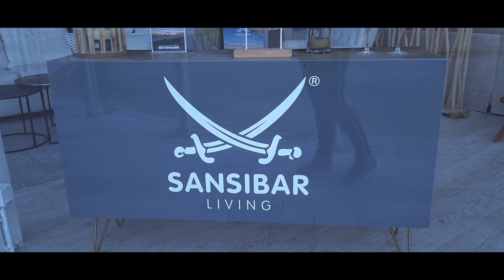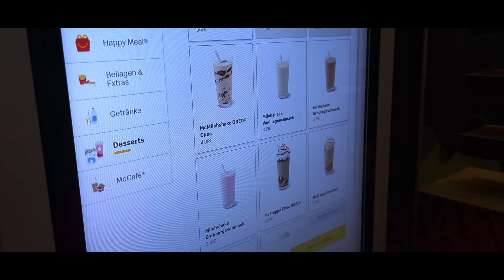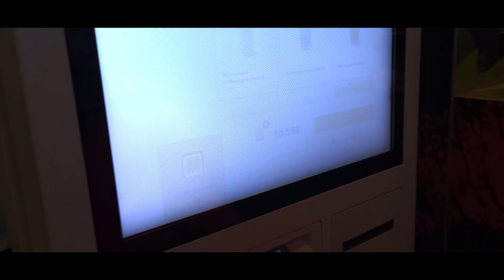Катаемся на роликах/Креветки и осьминоги на ужин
Едем на парковку большого магазина, кататся на роликах.
Готовим быстрый ужин!
Приглашаем вас с нами!
@5 в Доме не считая...